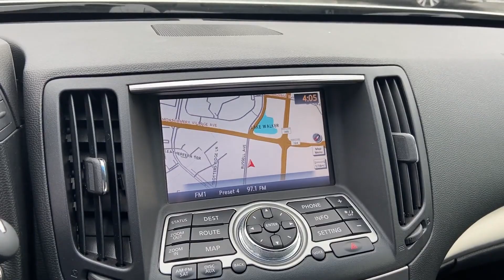Used 2015 INFINITI Q40 JN1CV6AR5FM524716 Gaithersburg, Bethesda, Rockville, Silver Spring, Reston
2015 INFINITI Q40  JN1CV6AR5FM524716 Video